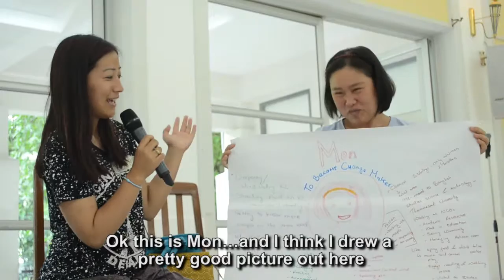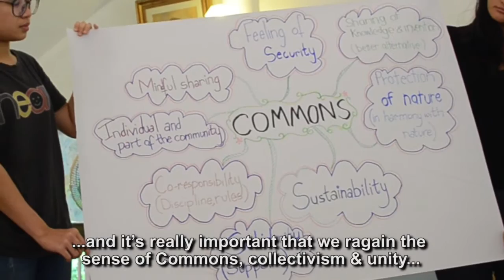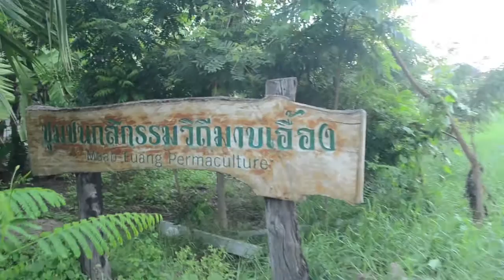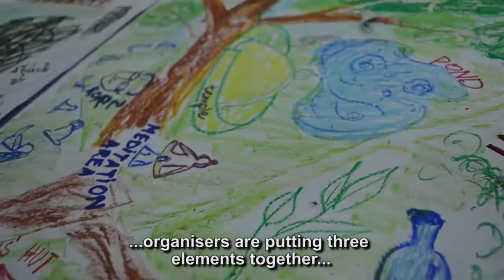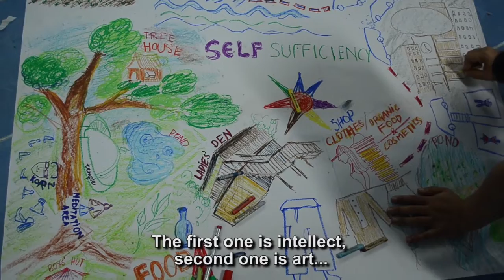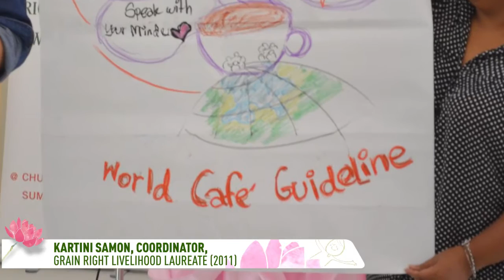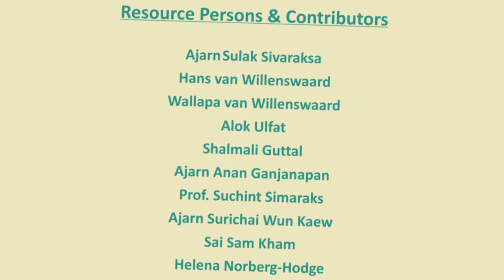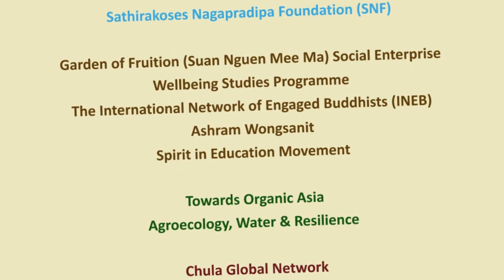CURLS Film 2016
Music Resource:
- Rural Stride by Josh Kirsch/Media Right Productions
- Silver Lakes by Wes Hutchinson
- Triangle by Audionautix
- Sour Tennessee Red by ohn Deley and the 41 Players
- Musicians at Chulalongkorn University

Gunjan Sethi- Camera & Edit
Alok Ulfat - Edit, Script & Voice